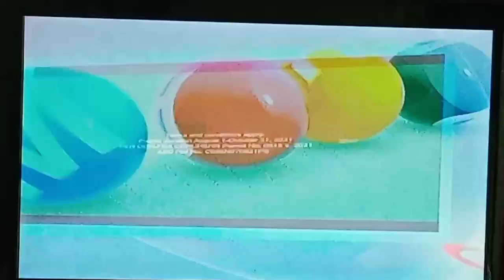Top 2 Sponsor Bumper 2021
Copyright 2021 GMA Network Inc. Copyright Disclaimer Under Section 107 of the Copyright Act 1976, allowance is made for "fair use" for purposes such as criticism, comment, news reporting, teaching, scholarship, and research.